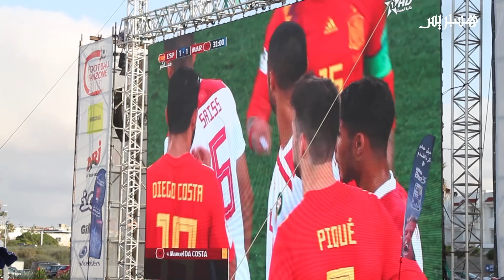من قلب روسيا.. شاهد أجواء المقابلة الأخيرة لأسود الأطلس في مونديال روسيا 2018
من قلب روسيا.. شاهد اجواء المقابلة الأخيرة لأسود الأطلس في مونديال روسيا 2018